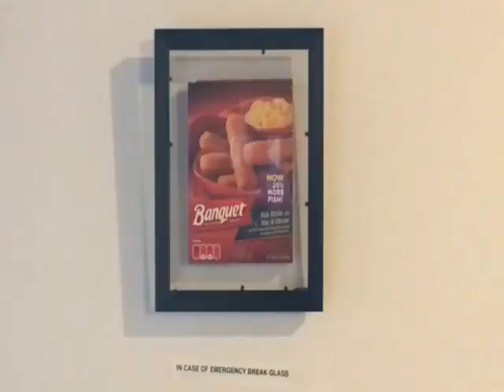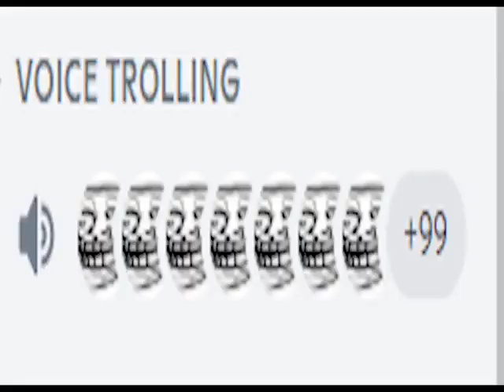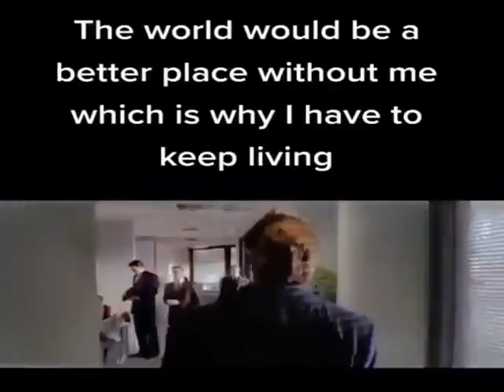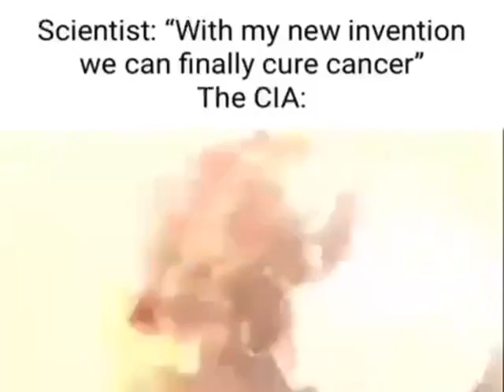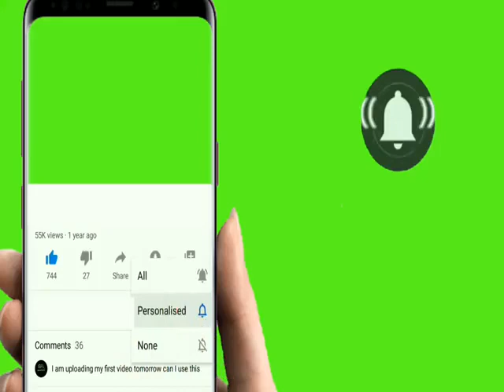How to lose your braincells in 9 minutes and 3 seconds (canwegetmuchlonger.mp4)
Experimenting with new timelengths.